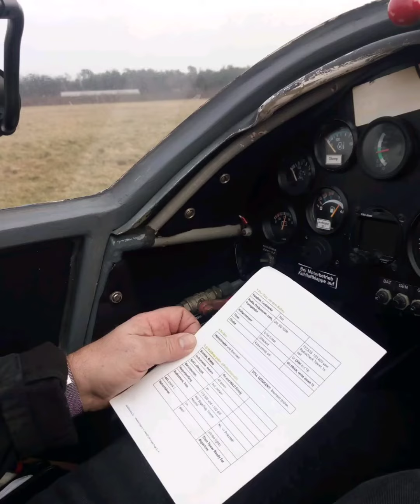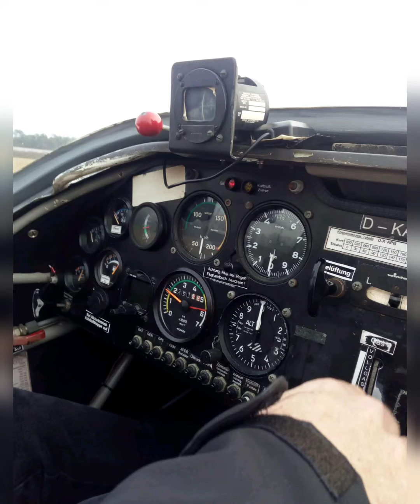Short Trip with a Motorglider on a Sunday to Atterheide Osnabrück in Germany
We used a short sunny break in a very gray weekend tot make a short trip to Atterheide in Germany a small airstrip with good coffee and  'Apelgebak' the code is EDWO and our plane is from LSV (luftSportVerein) Lingen die D-KAGP, a small motor-glider.  Pilot is Jan and Pilot back is Wiho. I landed 2x on the 09 so from west to East, half an hour later we started the 27 in the opposite direction (wind change and sunny).

Da die Apfelkuchen hier so gut sind, sind wir nochmal hin geflogen, geht auch schnell von Nordhorn aus 28 minuten hat Wiho es geschafft zuruck, an die Limit mit Seitenwind und 195 KMH

ich habe nochmal link von anderen hinzugefügt die den EDWO platzt van Osnabrück zeigen. Es gibt hier auch ein Dimona Werkstatt und so einiges das interessant sein könnte.

Die music ohne die Urheberrechte ist immer schwieriger ich hoffe es geht so ist mir aber sympathisch

Artist: Lauren Duski | Track: Freeling